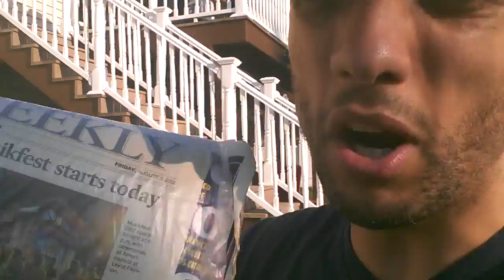MUSIKFEST STARTS TOMORROW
Are you going to Musikfest? I am! Here's my opinion about it.